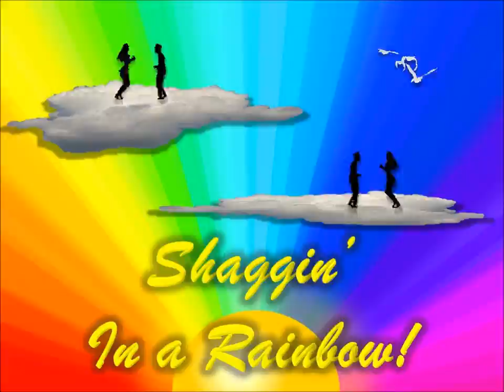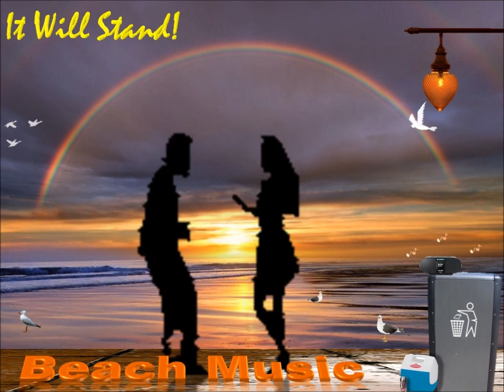Big Joe Maher - Big Long Buick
Here ya go Jim N., here's one of those car shag tunes that you were looking for!! Enjoy!